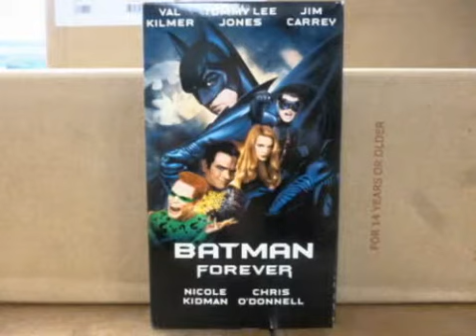Opening to Batman Forever 1995 VHS